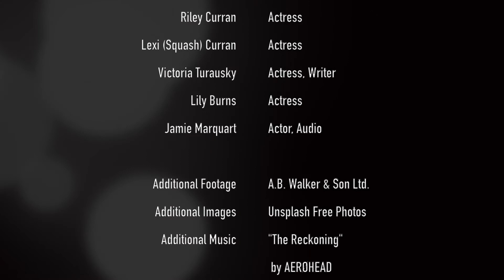(60 Second Video) BE BOLD PSA by Father Marquette Cinematic Arts